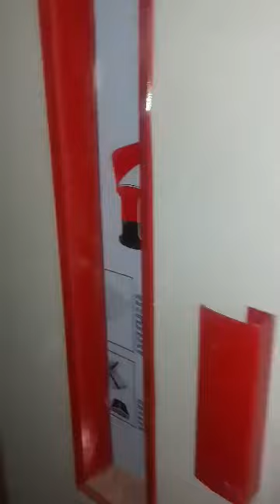شقة للبيع الف مسكن شارع منشية التحرير امام كلية . ت01001634859